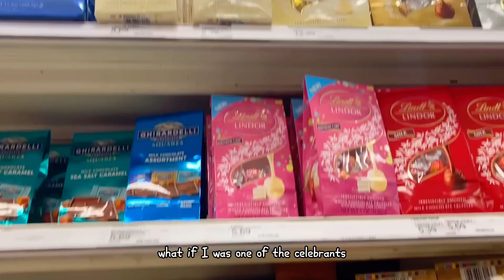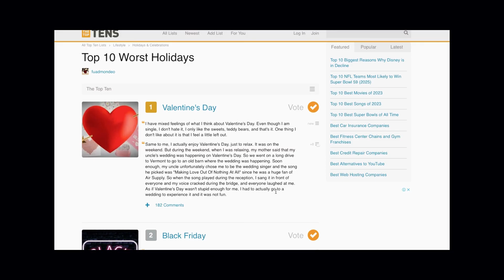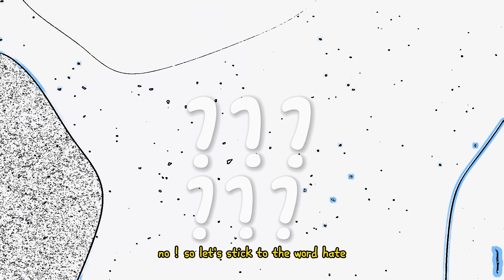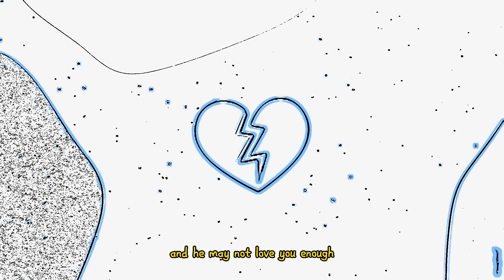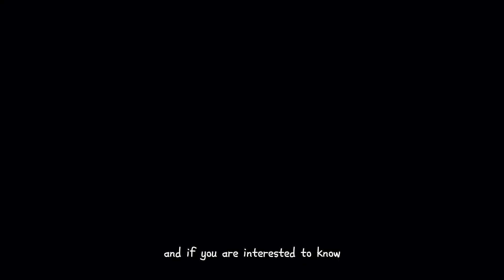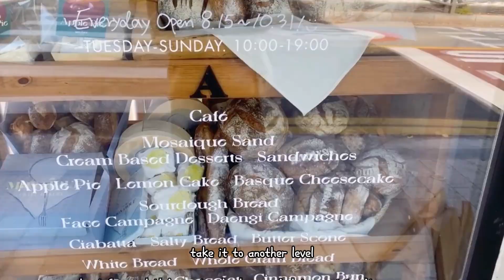the burden of Valentine's Day | SERTRALINE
the link of valentine episode in Arabic

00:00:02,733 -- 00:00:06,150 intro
00:01:20,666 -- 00:01:22,416 the burden of valentine
00:03:59,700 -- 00:04:03,000 the day of competition
00:05:06,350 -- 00:05:08,633 being single on valentine be like 1
00:07:34,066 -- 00:07:36,466 being single on valentine be like 2
00:06:35,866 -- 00:06:38,400 the duty of valentine day
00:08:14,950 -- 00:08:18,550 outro